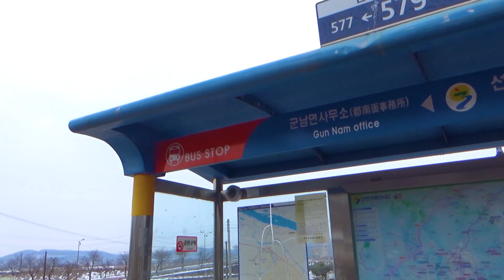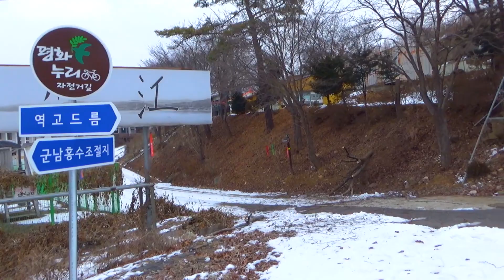Walking Story. Pyeonghwa Nuri Trail Course 12 평화누리길 12코스 (통일이음길) Chapter.1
☆ Starting point/출발지 :
Gyeonggi Province Yeoncheon County Gunnam-Myeon Seongok-Ri.
경기도 연천군 군남면 선곡리.
Gunnam flood control area.
군남홍수조절지.

☆ Waypoint/경유지 :
┖ Course 12 Unified Joint Road/12코스 통일이음길
┖ Gunnam-Myeon Seongok-Ri/군남면 선곡리
┖ Gunnam flood control area/군남홍수조절지
┖ Crane Theme Park/두루미테마파크

☆ Destination/도착지 :
Gyeonggi Province Yeoncheon County Shinseo-Myeon Daegwang-Ri.
경기도 연천군 신서면 대광리.
Reverse Icicle.
역고드름.

☆ Filming Date/촬영일 : December . 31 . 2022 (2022년 12월 31일)

◎ I hope there will be no war on this land.
    이 땅에도 전쟁이 일어나지 않기를...